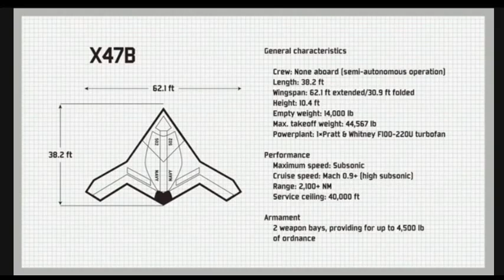Robots in Warfare - the UN takes up the challenge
With increasing frequency, robotics are entering the battlefield and many people worry about automatons being the next generation of warriors deciding who lives or dies.  With that in mind, the UN is meeting to see if rules can limit the progress -- or not -- of Terminators waging war on humans before we get outclassed in the effort.